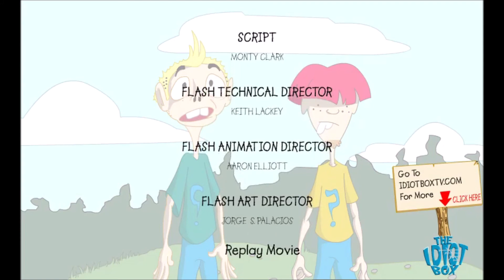IdiotBoxTV.com Trailer (Flash Back)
The trailer, with tons of white-trash-oriented visuals and a kick-ass soundtrack!
The Idiot Box is a variety show of sorts about a trailer park full of rednecks. The main story is centered around a guy named Mort. Mort's story is that he got laid off, and his wife Candy thinks he is just a lazy bum who wants to sit around and watch TV all day. So she leaves him for her divorce lawyer taking Mort for everything he had; his truck, his last $800 and his most prized possession, his TV. Mort's just sitting outside the courthouse when Candy drops him a dollar and says, "Here's some bus money. Don't say I never gave ya nothin?". Instead of taking the bus home, Mort decides to buy a lottery ticket, and wins $60,000,000 dollars. So, The Idiot Box is basically episodes about Mort's World and the TV Shows that he watches.